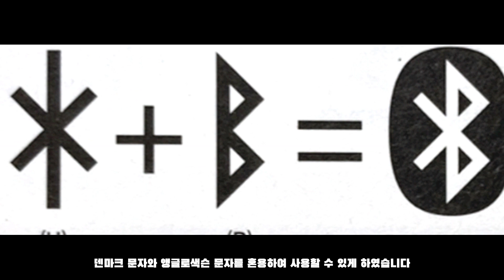덴마크 왕국의 탄생 배경